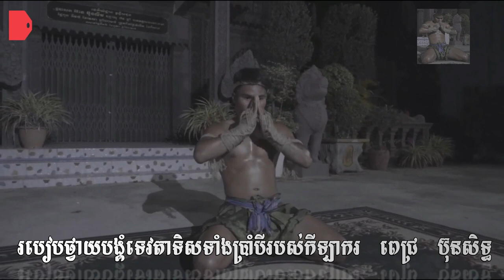របៀបថ្វាយបង្គំទេវតាទិសទាំងប្រាំបីរបស់កីឡាករ ពេជ្រ ប៊ុនសិទ្ធ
hope you still support ALL OF KUN KHMER